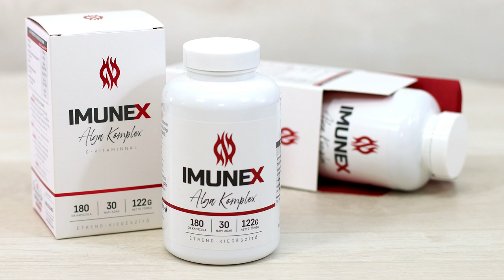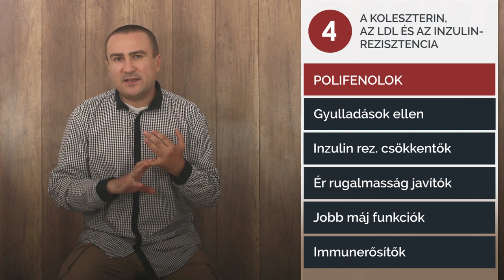A koleszterin és az Inzulin rezisztencia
Az LDL koleszterin működése. Mit kell tudni a lipoproteinekről? Öt lépés, amely segíthet a koleszterin és a hozzá kapcsolódó szív és érrenjdszeri betegségek megelőzésében.

Ha kérdésed van, küldj nekem e-mailt!